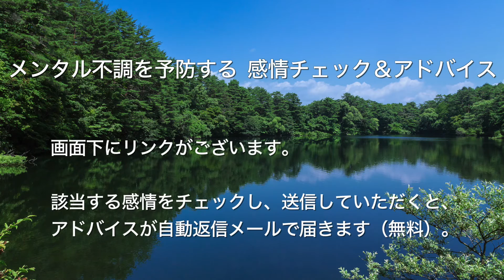相手の機嫌や表情に敏感すぎて本当の自分を出せません【心理カウンセラーたかむれ】